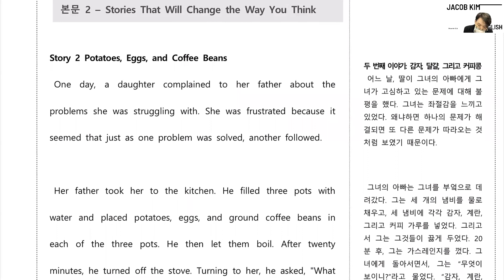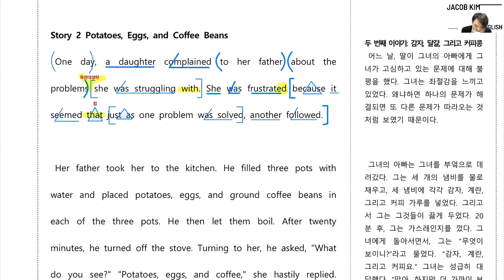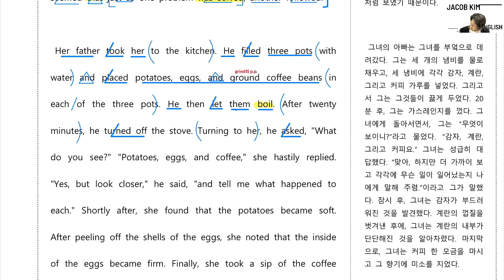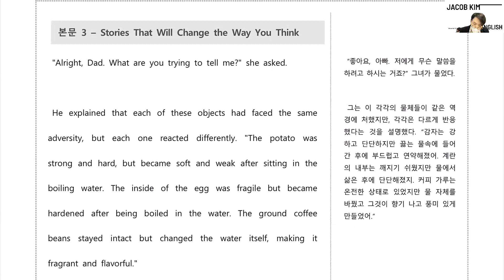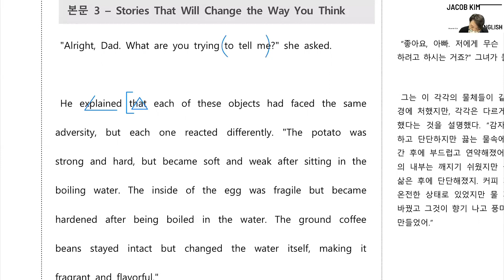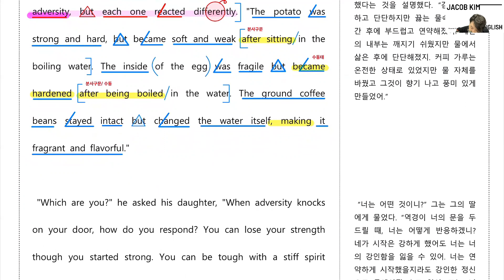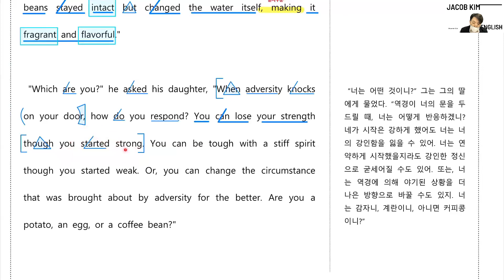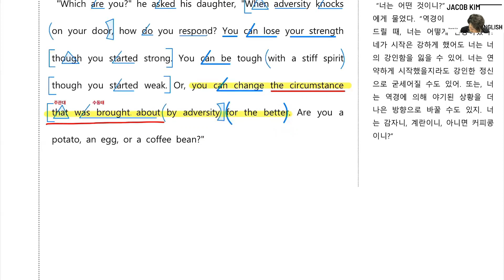교 영1비상홍1과본문2 3